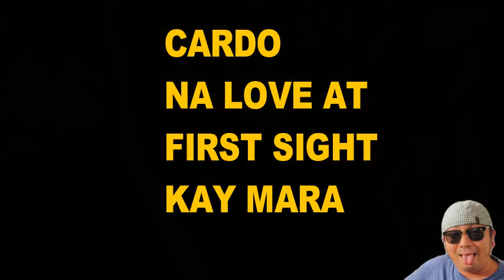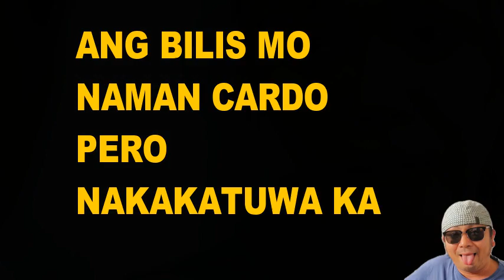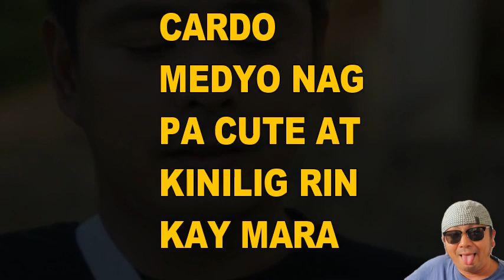CARDO YOU DON'T KNOW ME" FPJ's Ang Probinsyano: DECEMBER 25, 2021 FULL EPISODE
Cardo and nara baby you dont know me By mara
Ibang Klse Bitin na Bitin Maganda bagay sila

Camera : Sumsung Galaxy S10 Plus
Editor : Filmora